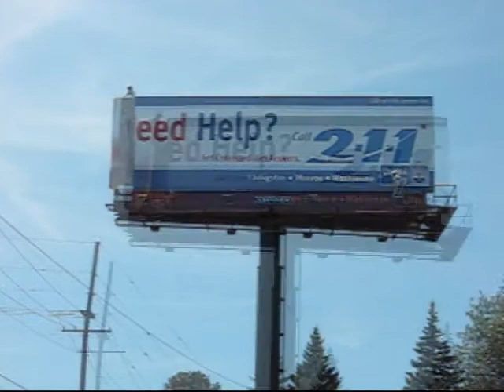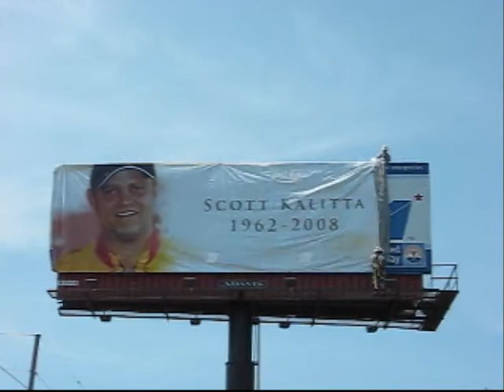Scott Kalitta tribute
A short film for the Kalitta family and race fans.